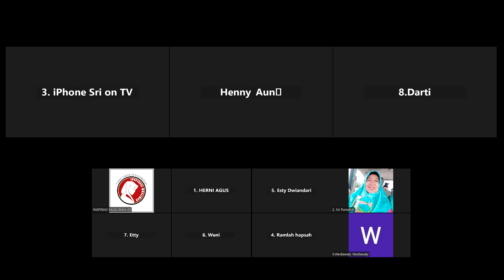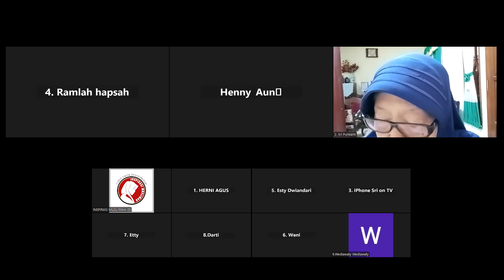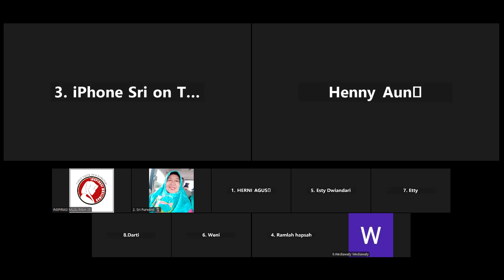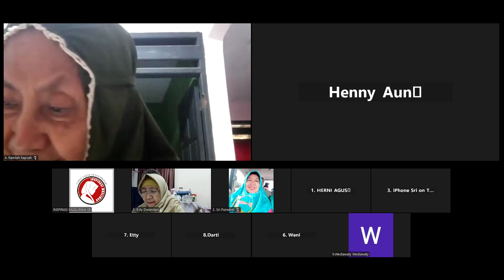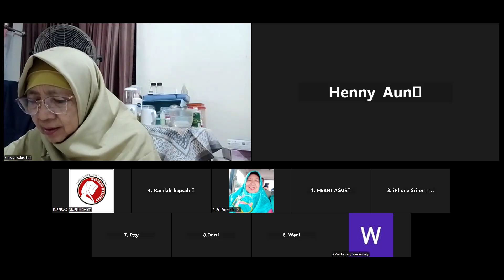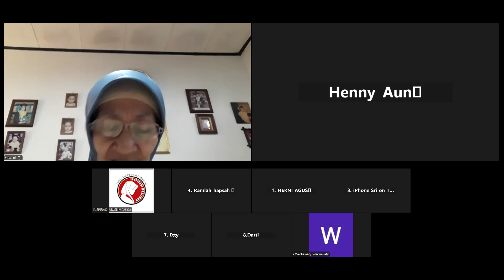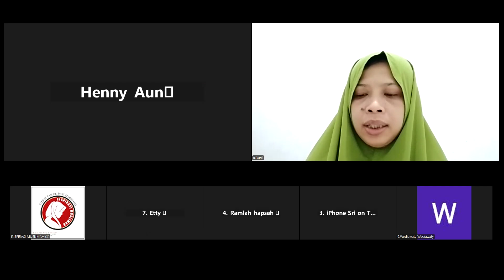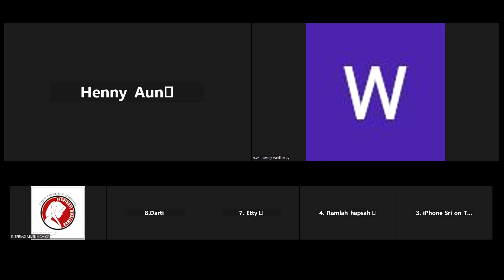Juz 15, Surah Al kahfi ayat 21-49 bersama ustadzah Henny Aun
(3) Tahsin Tadarus Alquran (kelas Private)